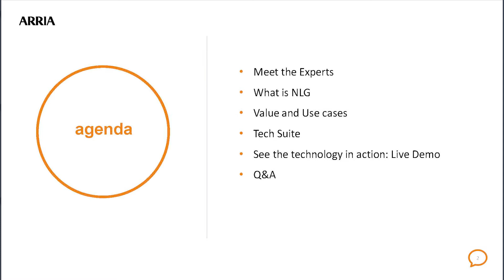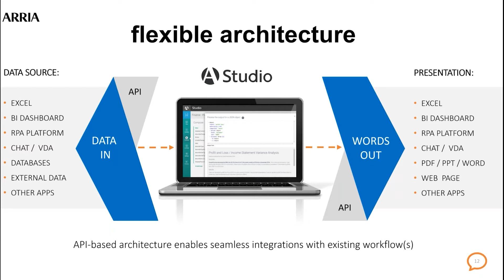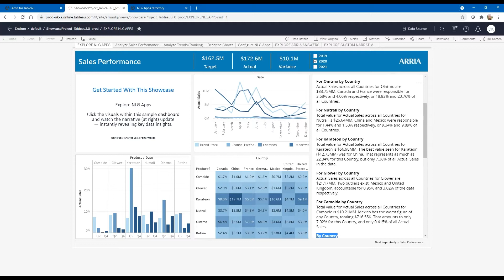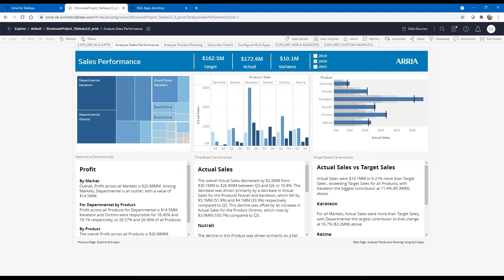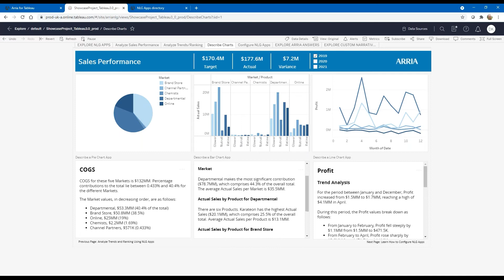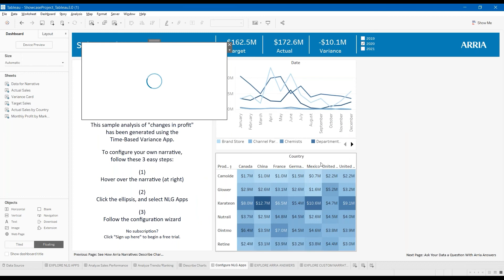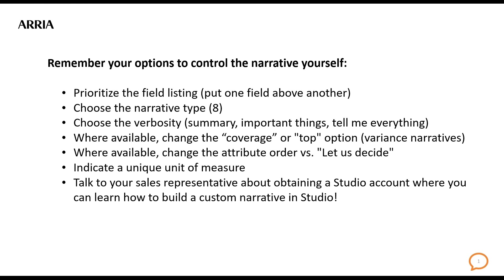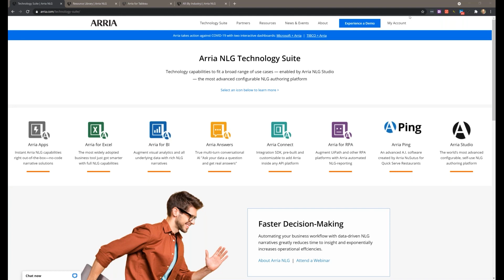Arria for Tableau 3.0 | The secret to accelerating data understanding with natural language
In this on-demand webinar, we present one of the biggest breakthroughs ever for Tableau users: Arria for Tableau 3.0. Unleash the full potential of your dashboards with this latest release and get instant, natural language answers to critical questions.